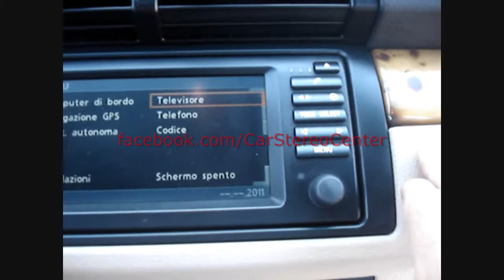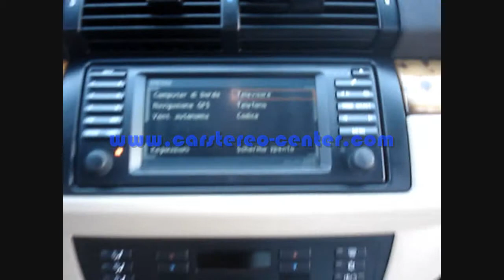BMW X5 con Monitor a cielo da 11" e interfaccia per iPhone e USB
Installazione e funzionamento monitor a cielo da 11 pollici con lettore DVD, Divx, USB, SD card e interfaccia Dension GW300 per collegamento all'impianto OEM di  iPhone e iPod Touch e presa USB